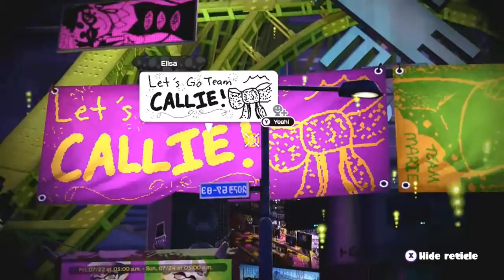Splatoon: The Final Splatfest - Part 3 "The Mighty Must Fall"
While we win some, we must also lose some. This Team Callie is quite the adversary...

Google+: Oh wait nobody uses that.